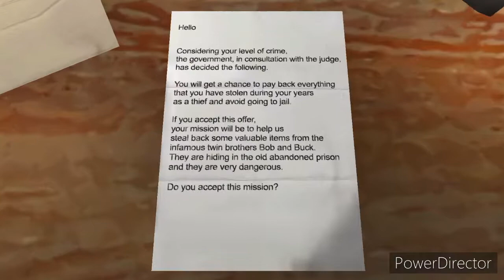THE TWINS Gameplay Walkthrough part 3 😓😰 (iOS android)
hola amigos y bienvenidos a my canal y a un nuevo vídeo espero que les guste el contenido y si es así  deja tu buen like comparte este vídeo con tus amigos y no olvides suscribirte me ayudarías un montón para seguir haciendo vídeos y cada vez de mejor calidad para ustedes